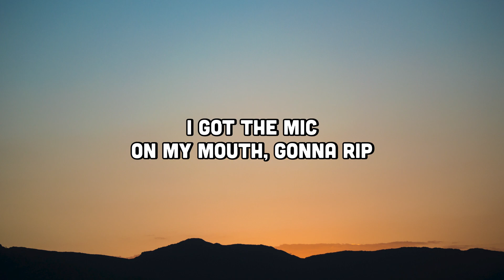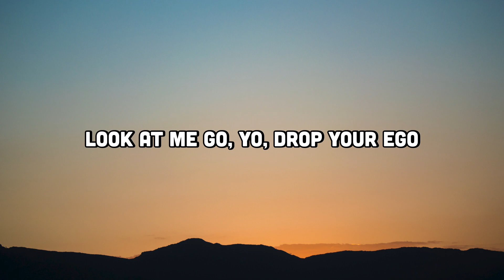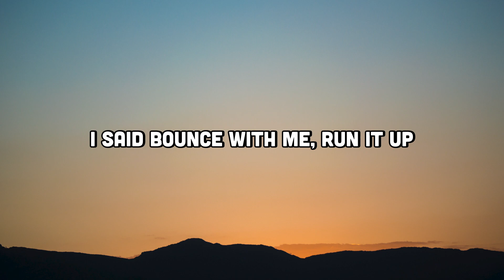Joey Valence - Double Jump (Lyrics)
Lyric video for "Double Jump" by Joey Valence